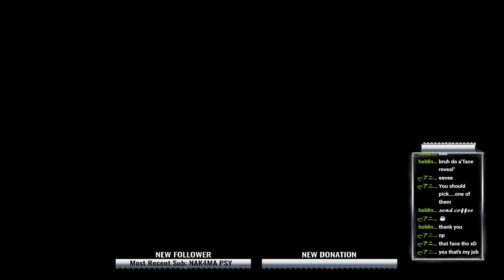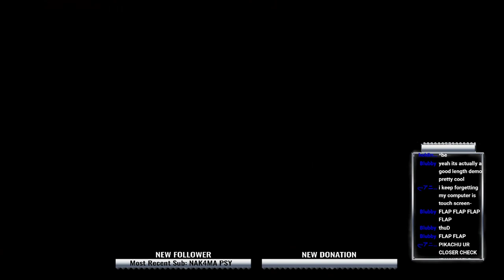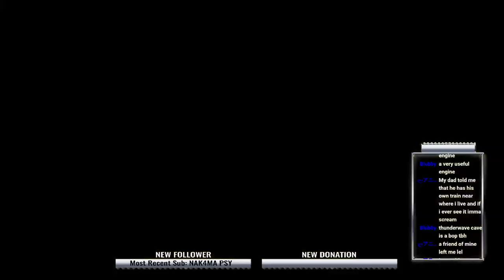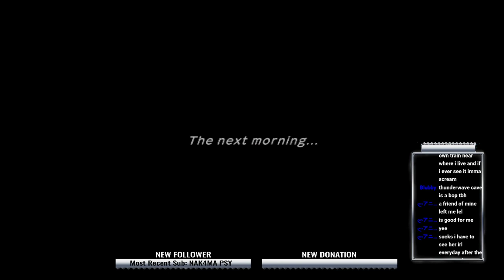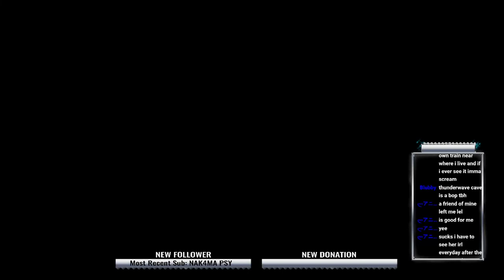🔴Pokemon LIVE: Galarian SlowPoke + Mystery Dungeon Rescue Team DX Demo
Welcome to my live stream, where we just have some crazy times and fun times.

Stream Rules:

-1 No Bullying!

-2 No Spamming!

-3 No Advertisement of any kind!

-4 You can curse, but don't go overboard!

-5 No Politics and Religion

-6 No asking to be a Mod, I choose who is my mods

-7 Respect my Mods' decisions like they were my own (such as deleting comments, time-outs, and Banning)